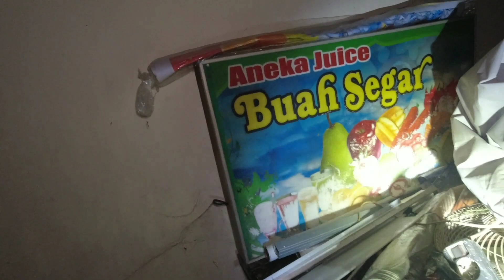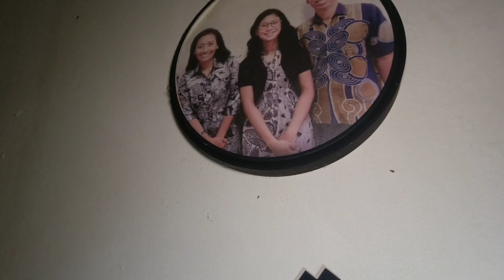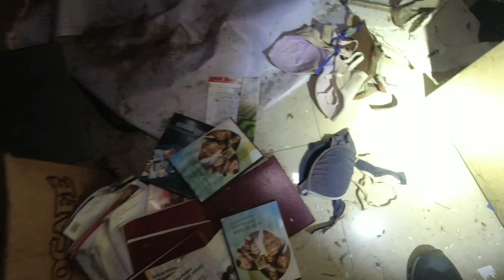KISAH PAK HARTO - RUMAH MEWAH BEKASI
Terimakasih semuanya yang sudah menonton Video ku ini ya